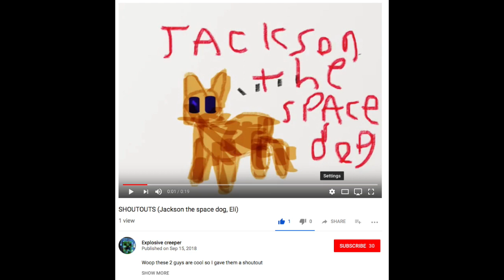Jackson the Space Dog with Advice from Ernie, Jacksons brother.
Jackson the Space Dogs brother Ernie gives some advice.  Not very good advice though.